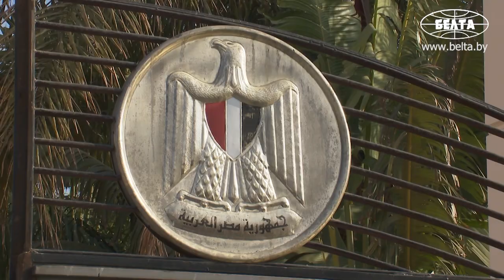Лукашенко прилетел с официальным визитом в Каир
Президент Беларуси Александр Лукашенко прибыл с официальным визитом в Египет. Борт главы государства приземлился в международном аэропорту Каира.